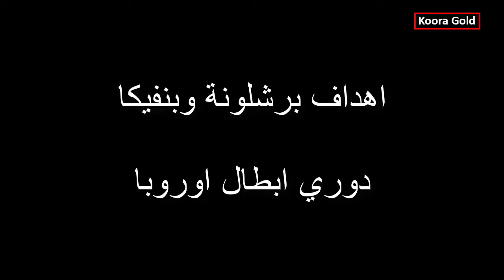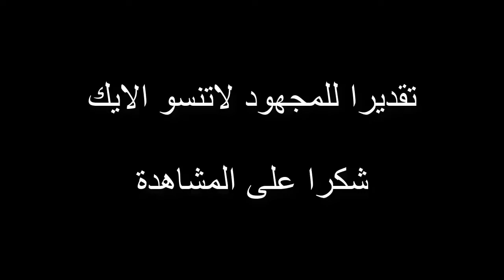لمن فاته مباريات اليوم شاهد جميع أهداف مباريات اليوم الأربعاء Summary of today's goals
For those who missed today's matches __ watch all the goals of today's matches wednesday 29_09_2021 لمن فاته مباريات اليوم  __ شاهد جميع أهداف مباريات اليوم الأربعاء 29_09_2021     Please subscribe to the channel as well and not order and activate the bell button to bring you all the new and thank you